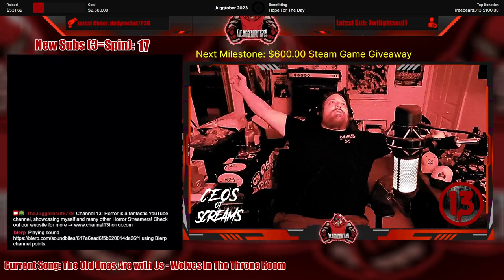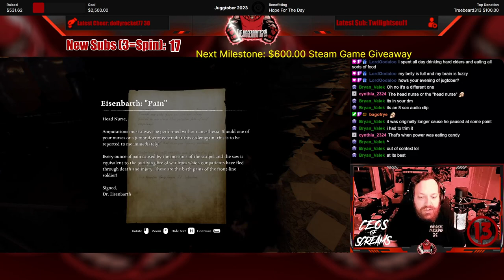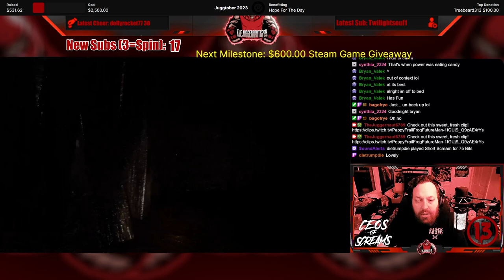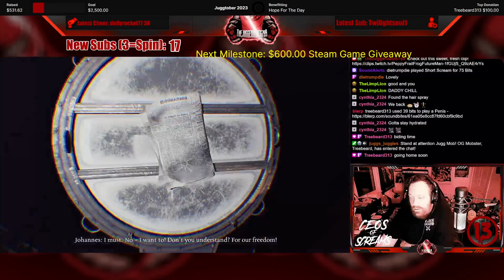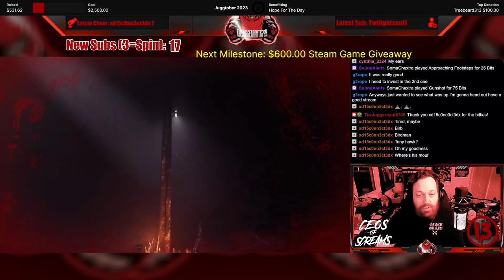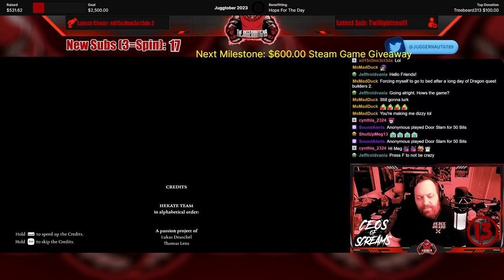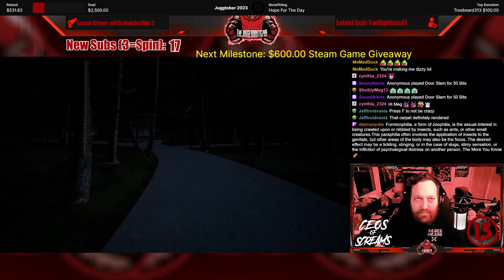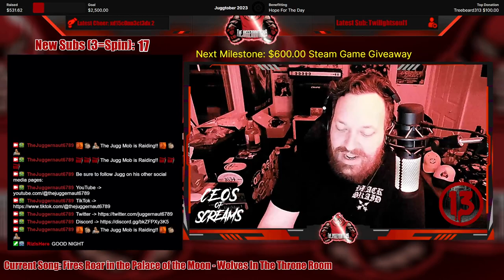Full Stream - October 14, 2023 - (Ad Infinitum and Pinewood Valley Prologue)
Recording from October 14, 2023 over on Twitch. Jugg plays AdInfinitum and PinewoodValleyProlouge! Juggtober 2023 - Episode #7!

Intro/Clips - 00:00
Just Chatting -  09:58
Ad Infinitum - 19:50
Pinewood Valley Prolouge - 02:33:37
Outro/Raid - 03:14:52